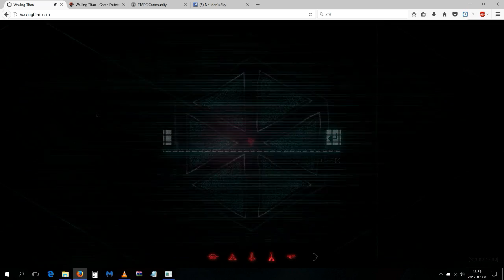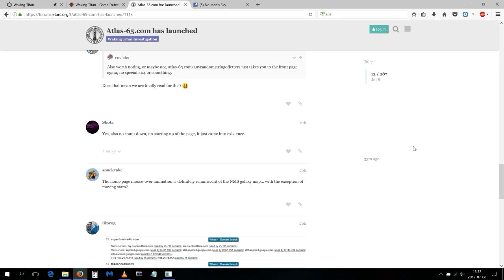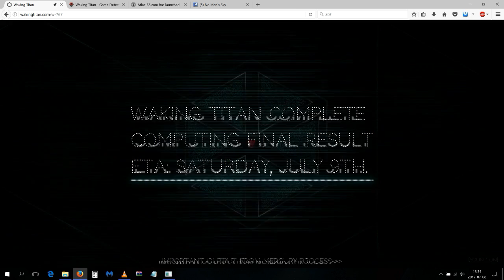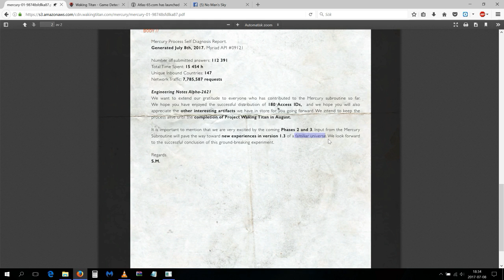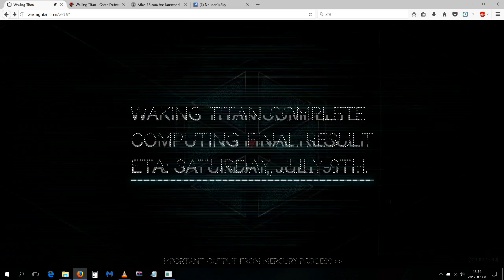No Man's Sky v1.3 CONFIRMED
Waking Titan and No Man's Sky confirm the new update 1.3!
How do we know version 1.3 is coming? Here is a short description of how this works :-)